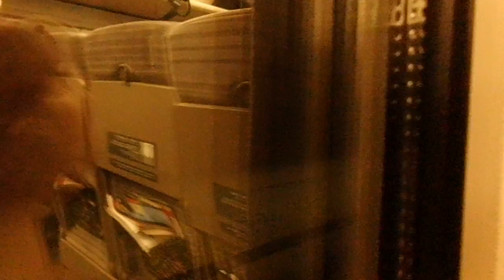E5系 U18 東北新幹線 やまびこ216号 大宮～東京 Tohoku Shinkansen YAMABIKO216 Omiya~Ueno